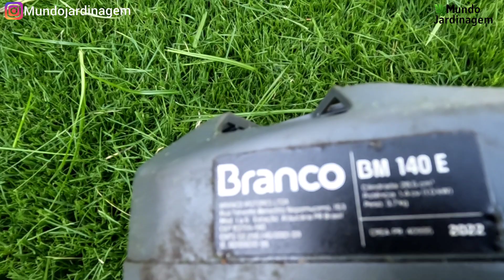UM DIA DE JARDINEIRO ( 13 SERVIÇOS EM UM DIA)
FALA TROPA!!! NESSE VÍDEO EU MOSTRO UM POUCO DO MEU DIA DE TRABALHO UMA LOUCURA.